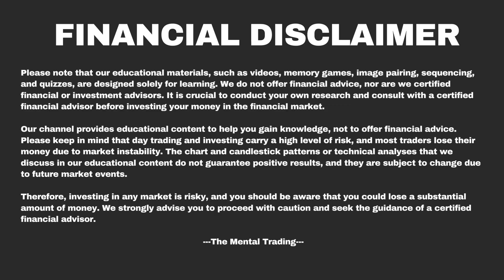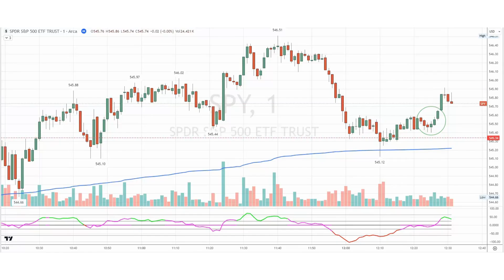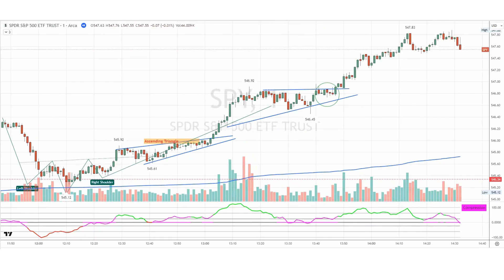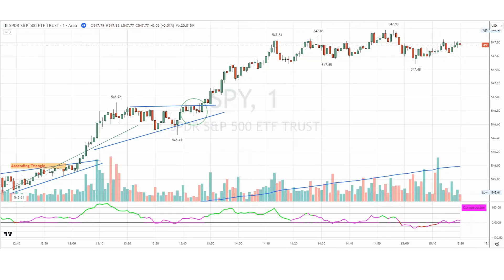SPY 1 MIN Chart 2 Jul 2024 - Live Trading